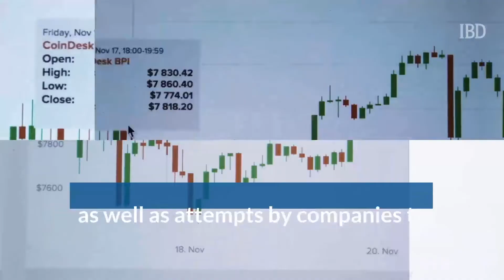What Is The SEC?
What is the SEC? The SEC is a government agency that tries to ensure transparency in public trading and keep investors from getting ripped off.